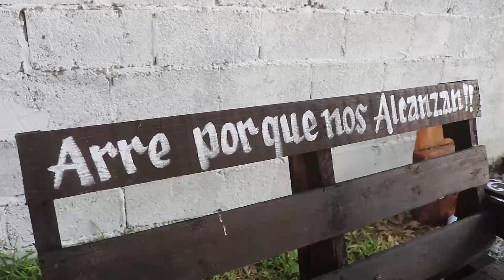2da. PARTE BODA YESENIA Y JORGE EJ FCO. VILLA SAN FERNANDO TAMAULIPAS